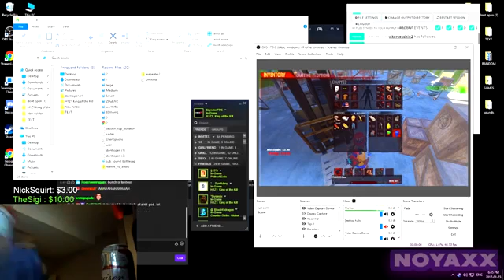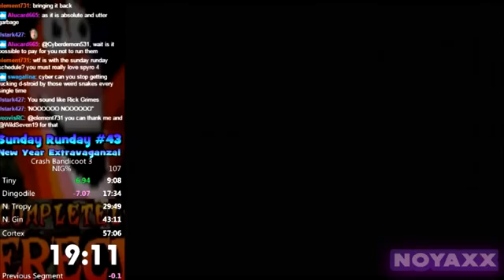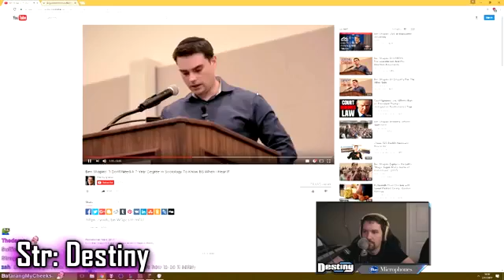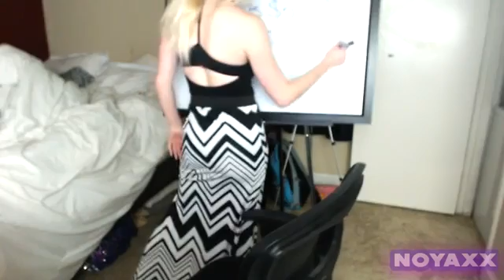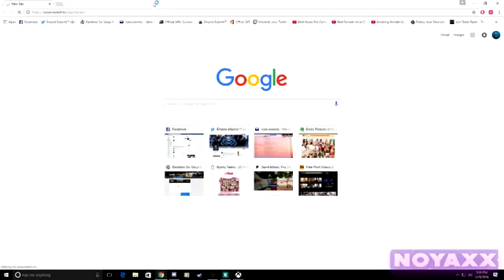Epic Bloopers Twitch Compilation Ft StPeach Pranks